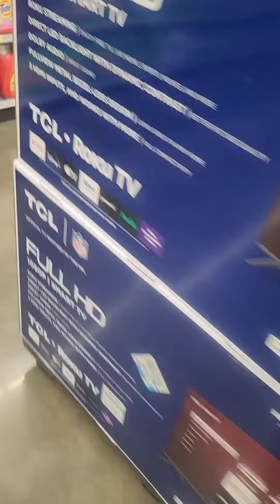Let's go and do some training exercise with a service dog today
Dogs training walmart